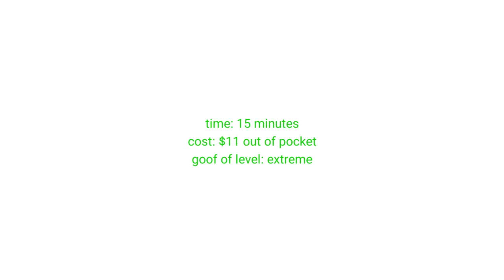The Perfect Woman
Watch as I create the woman of everyones dream.